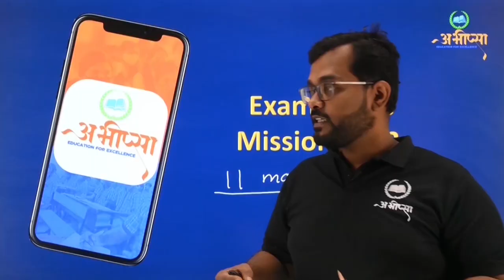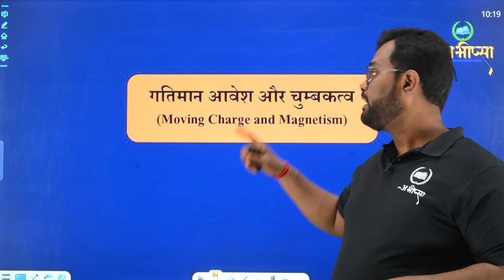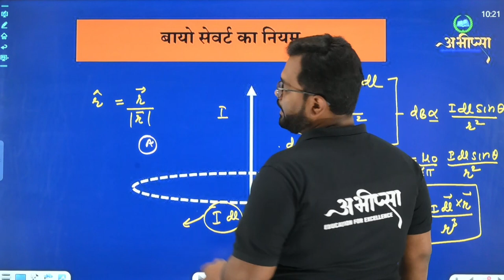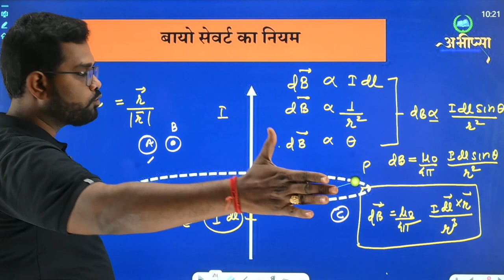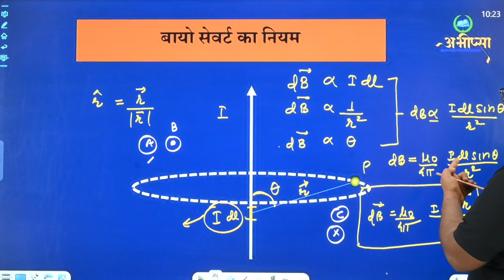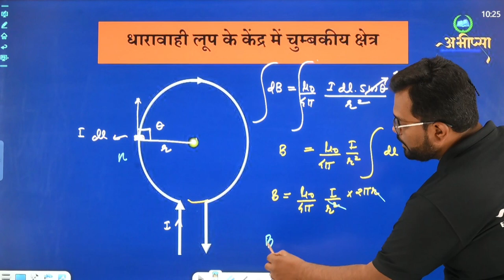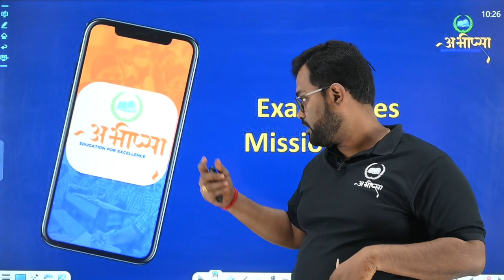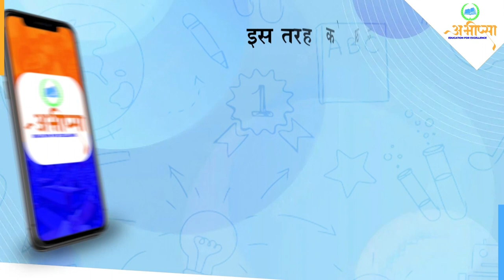गतिमान आवेश एवं चुम्बकत्व | 4.4 B | कक्षा 12 वीं | Class - 12th | Physics | भौतिकी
धारावाही लूप के केंद्र में चुम्बकीय क्षेत्र
dharavahi loop ke kendra men chumbkiy kshetra